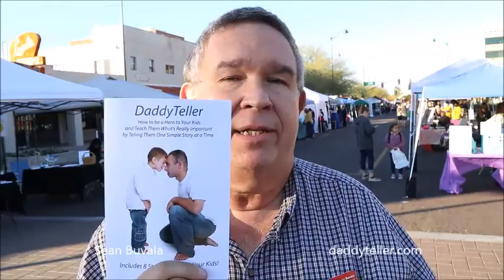Sean Buvala Discusses DaddyTeller at Mesa Book Festival.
Sean Buvala discusses his book, "DaddyTeller," while at the Mesa Book Festival in 2018.